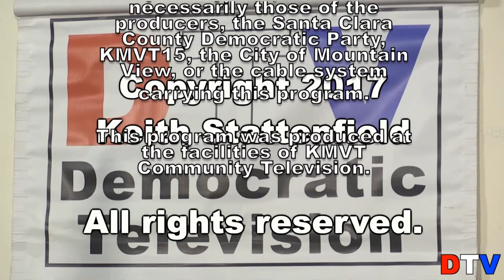Democratic TV - Jason Baker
Host Bill James speaks with James Baker, candidate for Santa Clara Supervisor.